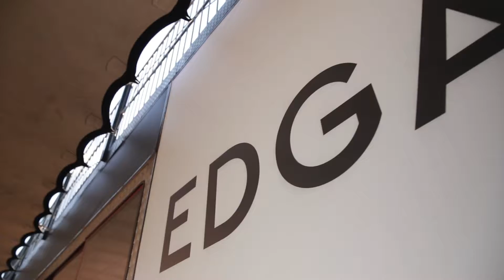Edgars Activation: Rocking the Daisies Music Festival